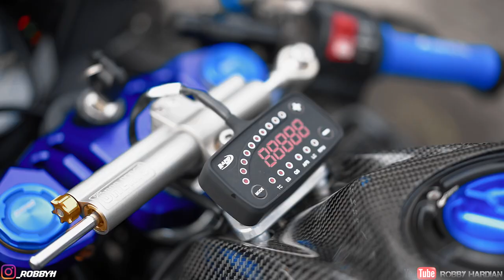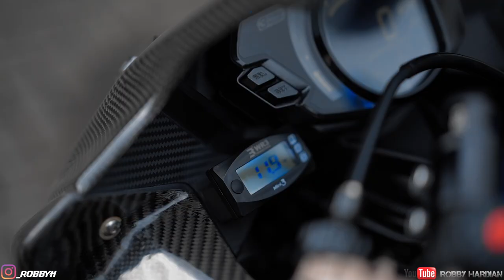REVIEW CBR 250RR MODIFIKASI SIMPLE ELEGAN - BISA JADI REFERENSI UNTUK KALIAN !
Oke guys kali ini gw akan sharing ke kalian mengenai Honda CBR 250 RR nih guys
Empunya-nya om @taufantirta5871
STANDAR? hmmm .

Mungkin buat kalian" para CBR 250RR user yang sedang cari" insipirasi dan Referensi untuk memodifikasi motor kalian, nah semoga video ini dapat membantu dan mungkin dapat memberikan inspirasi untuk kalian smua